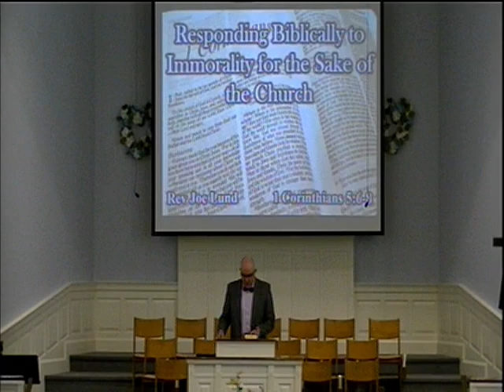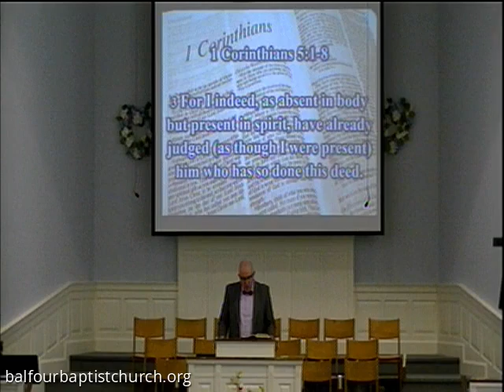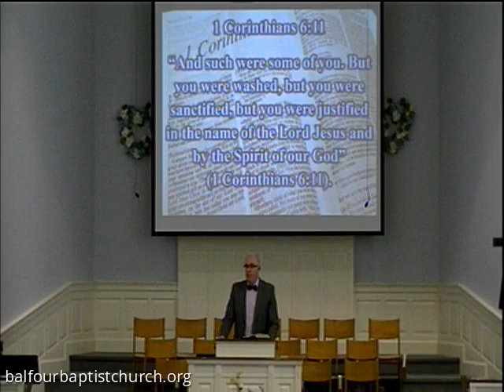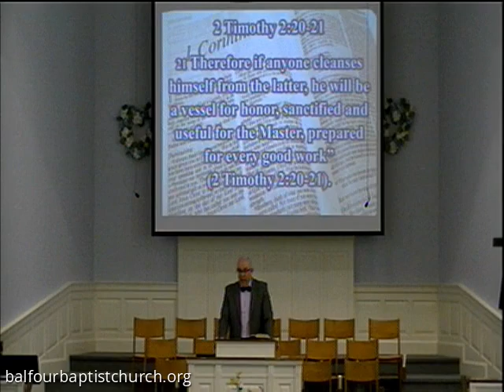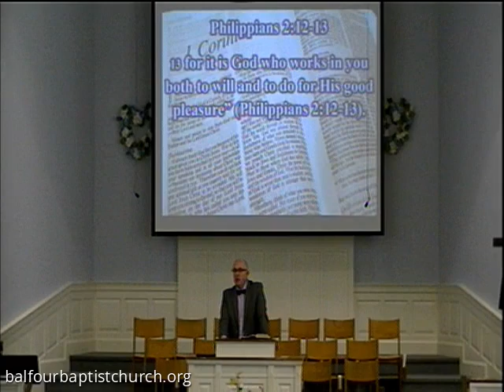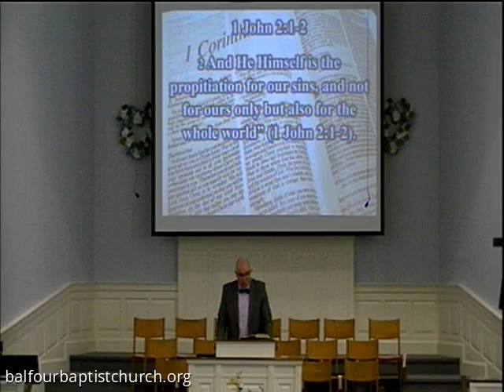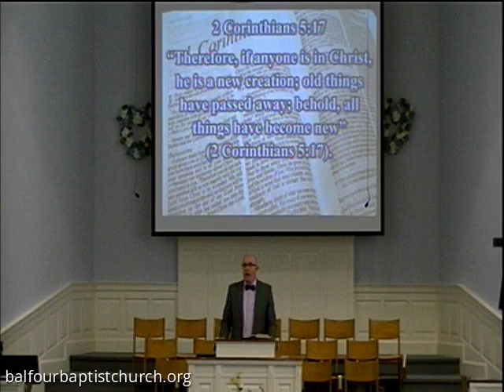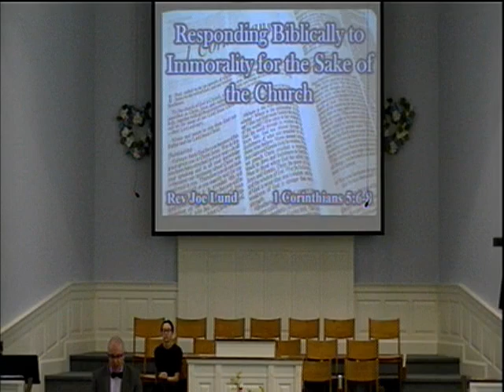Aug. 04, 2024 :: Responding Biblically to Immorality for the Sake of the Church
Balfour Baptist Church's August 4, 2024 Service "Responding Biblically to Immorality for the Sake of the Church" by Pastor Joe Lund.